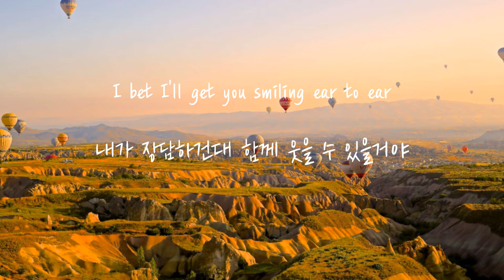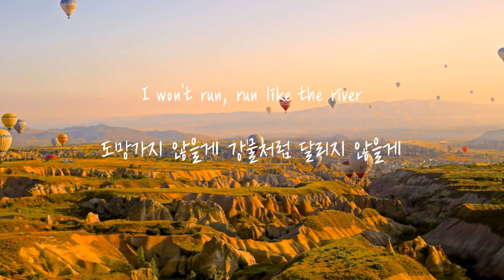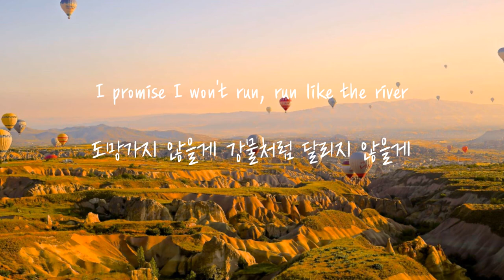Meghan Trainor-Run Like The River (가사+해석)_플레이모빌 ost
*구독자가 1천 명을 넘었습니다.*
구독자 여러분께 감사의 인사를 드립니다.
팝송을 좋아하여 halo라는 음악을 영상으로 처음 만들어 본 작은 시도가 여기까지 인도했네요:)
여러분들의 관심과 따뜻한 댓글들이 제가 함께 음악을 공유할 만한 이유가 되어주었습니다.

앞으로도 좋은 음악들을 통해 행복을 주는 채널이 되도록 노력하겠습니다.
감사합니다.